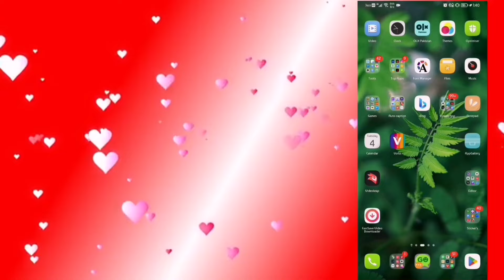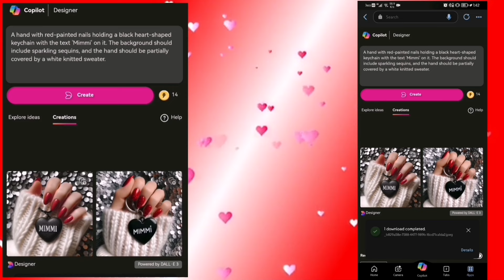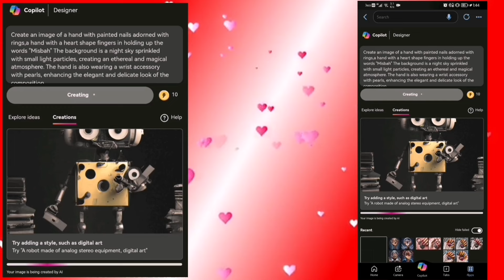TikTok trending ai Name Images II Make Tiktok Viral Name Image in Mobile Bing App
📌 Title
TikTok trending ai Name Images II Make Tiktok Viral Name Image in Mobile Bing App Complete Tutorial video🔥 Generate 4 Images in Just 30 Sec

📌 Description
In this video I'm Showing you How to Create Tiktok Viral ai 3D name image Just 30 Sec Complete Tutorial No paid Free of Cast

Let's create a lovely YouTube family together. Your support is crucial in achieving my dream of a Milliner subscriber family.
& Enjoy Editing Tips & Vlog Thank you Watching my YouTube Video !🥰

 📌 PROMPTS 👇
Watch Complete video & Get Prompt

A hand with red-painted nails holding a black heart-shaped keychain with the text 'USRA' on it. The background should include sparkling sequins, and the hand should be partially covered by a white knitted sweater.

Create an image featuring a close-up of a hand with polished red nails holding a keychain. The keychain consists of a silver heart-shaped pendant with decorative elements and another heart-shaped pendant hanging within it, which is black with the name 'Aliza' written in white cursive text. The background should be soft and include pink tones, possibly with floral patterns or textures to enhance the romantic and personalized feel of the image.

Create an image of a hand with painted nails adorned with rings,a hand with a heart shape fingers in holding up the words "aliza" The background is a night sky sprinkled with small light particles, creating an ethereal and magical atmosphere. The hand is also wearing a wrist accessory with pearls, enhancing the elegant and delicate look of the composition.

ai tools
ai photo editingbing image creator tutorial
Ramzan ai image generator
islamic dpz